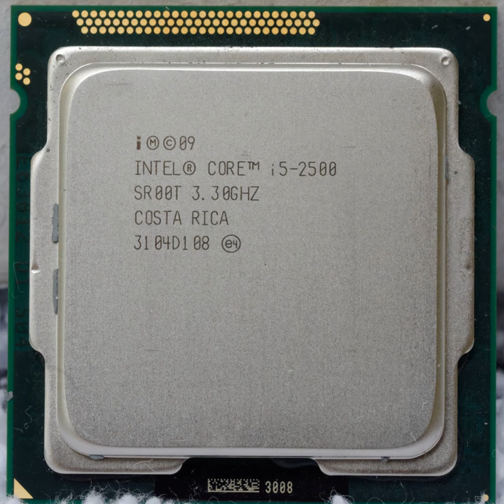List of Intel Core i5 microprocessors | Wikipedia audio article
00:00:07 1 Desktop processors
00:00:17 1.1 Nehalem microarchitecture (1st generation)
00:00:29 1.1.1 "Lynnfield" (45 nm)
00:01:21 1.2 Westmere microarchitecture (1st generation)
00:01:32 1.2.1 "Clarkdale" (MCP, 32 nm dual-core)
00:03:05 1.3 Sandy Bridge microarchitecture (2nd generation)
00:03:17 1.3.1 "Sandy Bridge" (dual-core, 32 nm)
00:04:11 1.3.2 "Sandy Bridge" (quad-core, 32 nm)
00:05:51 1.4 Ivy Bridge microarchitecture (3rd generation)
00:06:03 1.4.1 "Ivy Bridge" (dual-core, 22 nm)
00:06:52 1.4.2 "Ivy Bridge" (quad-core, 22 nm)
00:08:50 1.5 Haswell microarchitecture (4th generation)
00:09:02 1.5.1 "Haswell-DT" (dual-core, 22 nm)
00:09:57 1.5.2 "Haswell-DT" (quad-core, 22 nm)
00:12:07 1.5.3 "Haswell-H" (MCP, quad-core, 22 nm)
00:13:18 1.6 Broadwell microarchitecture (5th generation)
00:13:30 1.6.1 "Broadwell-H" (quad-core, 14 nm)
00:14:30 1.7 Skylake microarchitecture (6th generation)
00:14:42 1.7.1 "Skylake-S" (quad-core, 14 nm)
00:15:36 1.7.2 "Skylake-H" (quad-core, 14 nm)
00:16:28 1.8 Kaby Lake microarchitecture (7th generation)
00:16:41 1.8.1 "Kaby Lake-S" (14 nm)
00:17:49 1.8.2 "Kaby Lake-X" (14 nm)
00:18:34 1.9 Coffee Lake microarchitecture (8th/9th generation)
00:18:47 1.9.1 "Coffee Lake-S" (14 nm)
00:19:40 2 Mobile processors
00:19:50 2.1 Westmere microarchitecture (1st generation)
00:20:02 2.1.1 "Arrandale" (MCP, 32 nm)
00:21:48 2.2 Sandy Bridge microarchitecture (2nd generation)
00:22:01 2.2.1 "Sandy Bridge" (32 nm)
00:23:19 2.3 Ivy Bridge microarchitecture (3rd generation)
00:23:31 2.3.1 "Ivy Bridge" (22 nm)
00:24:33 2.4 Haswell microarchitecture (4th generation)
00:24:45 2.4.1 "Haswell-MB" (dual-core, 22 nm)
00:25:47 2.4.2 "Haswell-ULT" (SiP, dual-core, 22 nm)
00:26:54 2.4.3 "Haswell-ULX" (SiP, dual-core, 22 nm)
00:27:57 2.4.4 "Haswell-H" (dual-core, 22 nm)
00:28:55 2.5 Broadwell microarchitecture (5th generation)
00:29:07 2.5.1 "Broadwell-H" (dual-core, 14 nm)
00:30:03 2.5.2 "Broadwell-U" (dual-core, 14 nm)
00:31:11 2.6 Skylake microarchitecture (6th generation)
00:31:23 2.6.1 "Skylake-H" (quad-core, 14 nm)
00:32:39 2.6.2 "Skylake-U" (dual-core, 14 nm)
00:33:36 2.7 Kaby Lake microarchitecture (7th/8th generation)
00:33:49 2.7.1 "Kaby Lake-H" (quad-core, 14 nm)
00:34:55 2.7.2 "Kaby Lake-U" (dual-core, 14 nm)
00:35:55 2.7.3 "Kaby Lake-Y" (dual-core, 14 nm)
00:36:52 2.7.4 "Kaby Lake Refresh" (quad-core, 14 nm)
00:37:05 2.7.5 "Kaby Lake-G" (quad-core, 14 nm)
00:37:18 2.7.6 "Amber Lake-Y" (dual-core, 14 nm)
00:37:31 2.8 Coffee Lake microarchitecture (8th generation)
00:37:43 2.8.1 "Coffee Lake-H" (quad-core, 14 nm)
00:37:56 2.8.2 "Coffee Lake-U" (quad-core, 14 nm)
00:38:09 2.8.3 "Coffee Lake-B" (hexa-core, 14 nm)
00:38:22 2.8.4 "Whiskey Lake-U" (quad-core, 14 nm)
00:38:35 3 See also

- Socrates

SUMMARY
The following is a list of Intel Core i5 brand microprocessors.